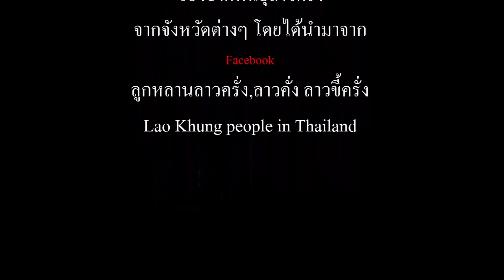ผ้าทอและการแต่งกาย ลาวครั่ง 02 จากจังหวัดต่างๆ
การแต่งกายของชาติพันธุ์ลาวครั่ง ที่อนุรักษ์ไว้   จากจังหวัดต่างๆ โดยได้นำมาจาก
Facebook ลูกหลานลาวครั่ง,ลาวคั่ง
ลาวขี้ครั่ง  Lao Khung people in Thailand

อุทัยธานี, กำแพงเพชร, พิจิตร ,สุโขทัย, ตาก, พิษณุโลก ,สิงห์บุรี,
บ้านกุดจอก,บ้านบ่อกรุ ,บ้านดอนเก้า,บ้านหนองปอ,บ้านหนองกระทุ่ม,บ้านทุ่งก้านเหลือง,บ้านห้วยขมิ้น,บ้านหนองมะโมง,บ้านทุ่งกฐิน,บ้านบ้านเนินขาม,บ้านบึง,บ้านโคกหม้อ,บ้านเนินคีรี,บ้านป่าสะแก ,บ้านหนองยาง ,บ้านสระบัว
ก่ำ,บ้านพุน้ำร้อน,บ้านโคก,บ้านหนองกระพี้,บ้านหลวง,บ้านดอนตูม,บ้านทุ่งพิชัย ,บ้านเกาะน้อย , บ้านผาทั่ง ,หลวงพระบาง,วัดทุ่งผักกูด ,นางคริสตี้ เคนนี่ย์, เอกอัครราชทูต, สหรัฐอเมริกา, ประจำประเทศไทย ,ຫຼວງພະບາງ

The wearable Laos (LAO) Khrank.  They live in Thailand more than 200 years ago.
Formerly located at Luang Prabang.
Fashion , Dress ,weave , kristie kenney